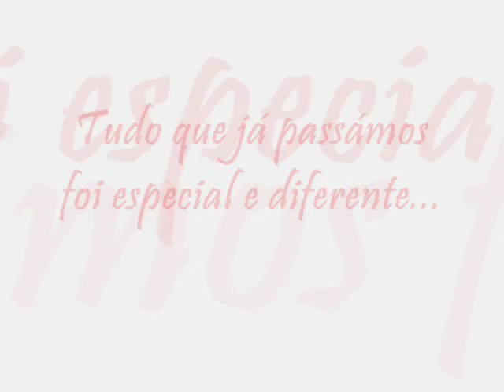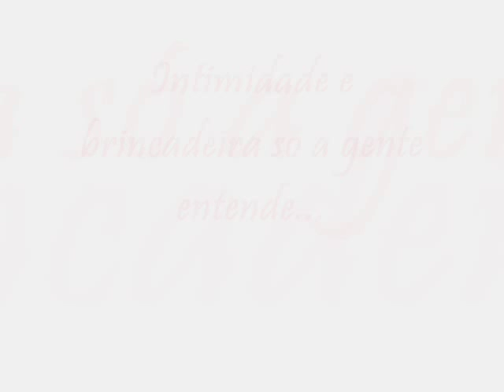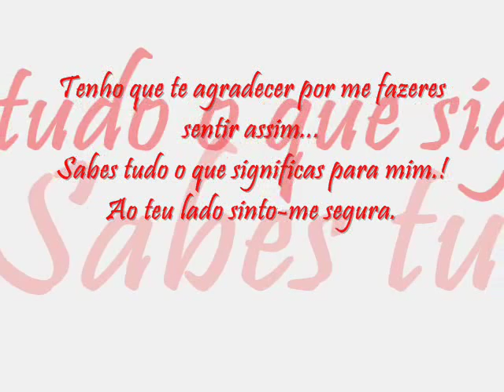André Sousa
Love You So.